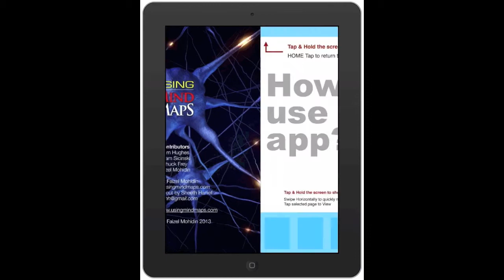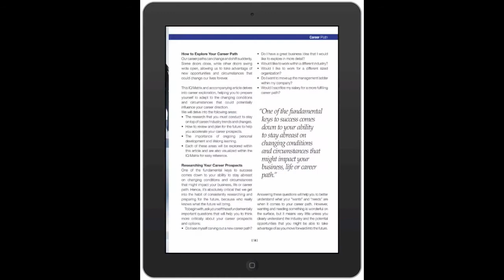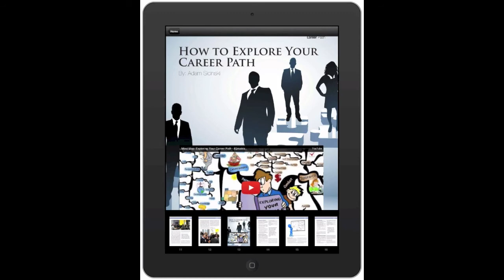Mind Maps Magazine Experience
Using Mind Maps Magazine - A Real Magazine Experience - Only Better!